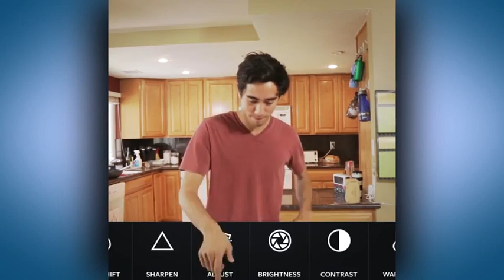Zach King's Best Vines From 2014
Guy creates epic special effects videos for his vines